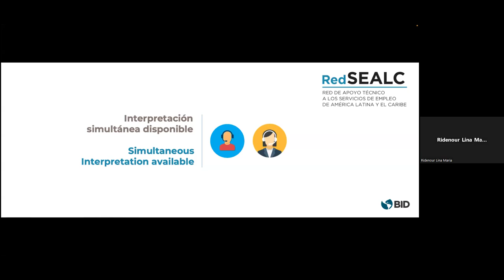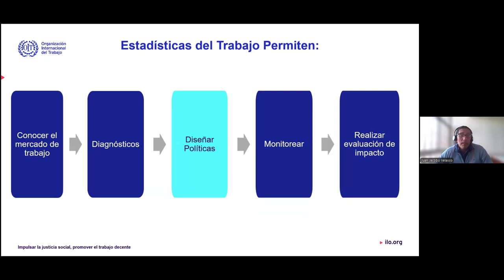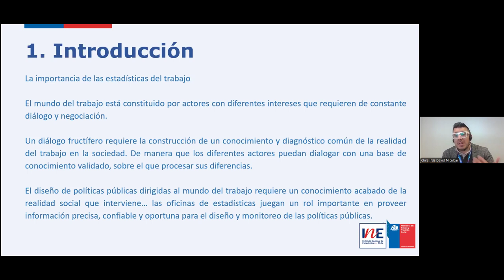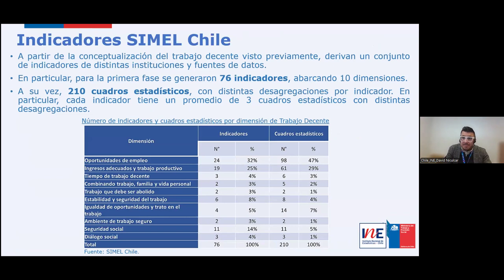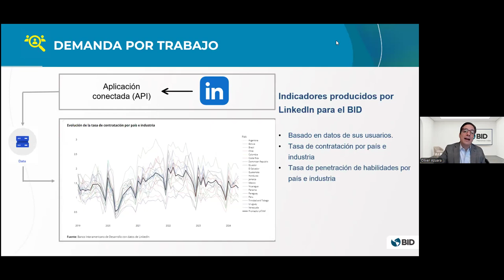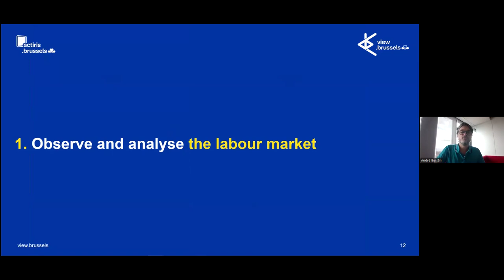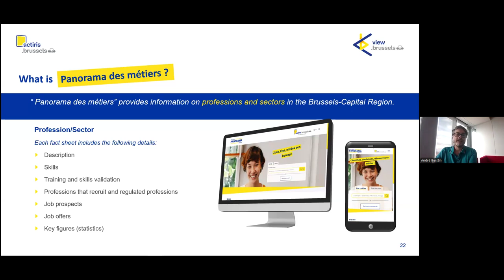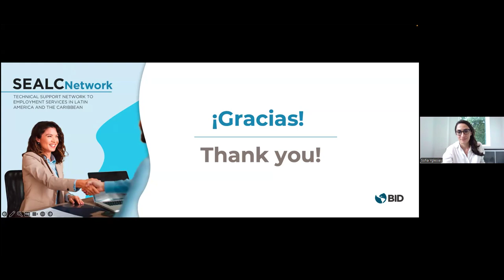istemas de información de mercado laboral: herramienta clave para los servicios públicos de empleo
Los sistemas de información sobre el mercado laboral son una herramienta esencial para optimizar el funcionamiento del mercado de trabajo. Facilitan a los buscadores de empleo y empleadores la toma de decisiones, contribuyen a disminuir el desempleo y la informalidad, y facilitan la implementación de medidas para cerrar brechas de equidad. Este webinario explora cómo los sistemas de información del mercado laboral pueden convertirse en herramientas funcionales para los servicios públicos de empleo en América Latina y el Caribe. Además, se exponen tres casos prácticos de sistemas de información exitosos: (i) El Observatorio Laboral del BID (ii) El Sistema de Información de Mercado Laboral (SIMEL) de Chile y (iii) El uso de información del mercado laboral en Actiris, el servicio público de empleo de Bruselas en Bélgica.

Aprende más sobre la Red de apoyo técnico a los servicios públicos de empleo de América Latina y el Caribe, Red SEALC